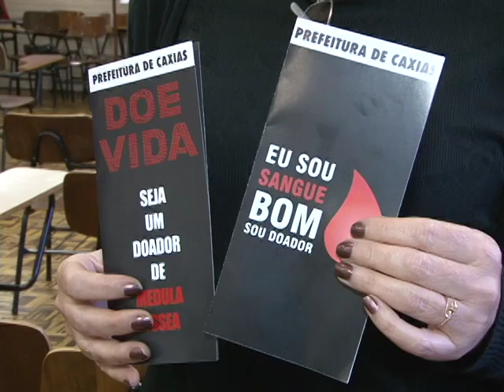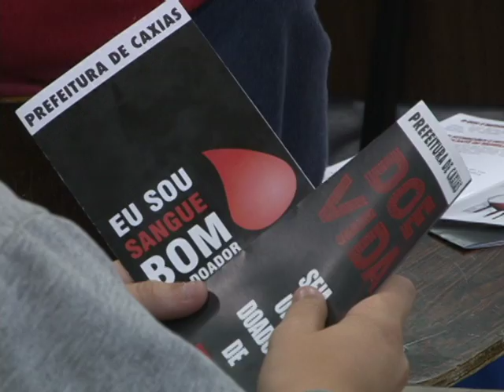Na semana do doador de sangue os futuros doadores voluntários aprendem sobre a importância deste ato